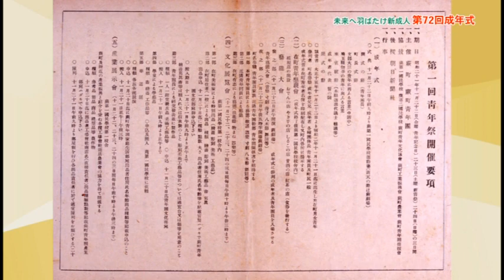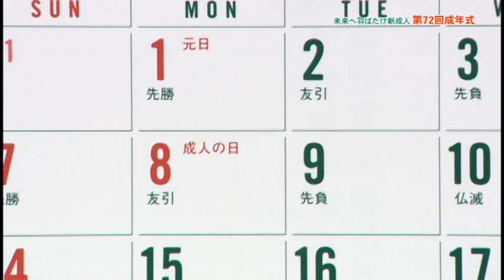第72回成年式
埼玉県蕨市の行政広報番組｢ハローわらび｣
(２０１８年１月１９日～１月２５日放送分)
未来へ羽ばたけ新成人「第72回成年式」